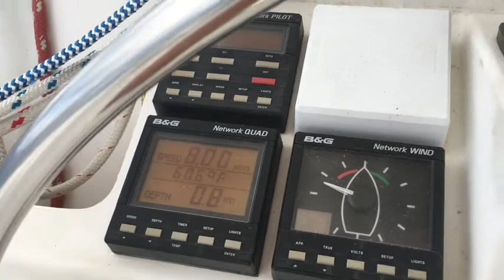Manta 40/42 For Sale By Owner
S/V Vizu is a 1999 Manta 40 catamaran, professionally extended to 42’ in 2015 for increased performance.  Designed by world renowned Eric Lerouge, these catamarans were built in the U.S.A. as an "Owner" version, with the port side exclusively for their comfort. (Queen size bed, large separate shower, electric head etc...).  The starboard has a Queen and a double bed, electric head, shower, washer/dryer.

The US built Manta catamarans are proven blue water cruising catamarans and maintained a loyal following of knowledgeable cruisers. These yachts are known for their sound construction and excellent performance. Designed for easy single handling, but can also accommodate a family. Inside the cabin you’ll find one of the best owner/operator layouts available. The horseshoe shaped galley, navigation station and dinette are in the main cabin. The hulls are reserved for the 3 staterooms which sleep 6 comfortably and 2 heads both with separate shower stalls.